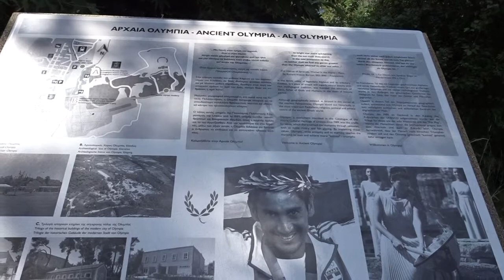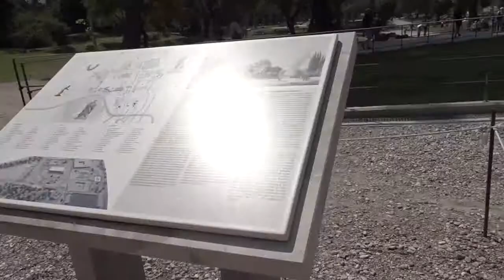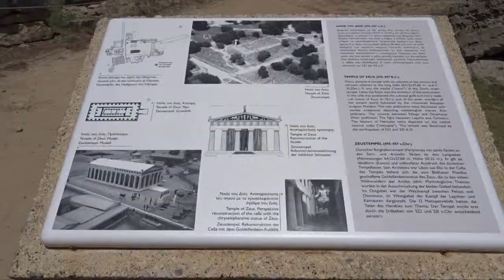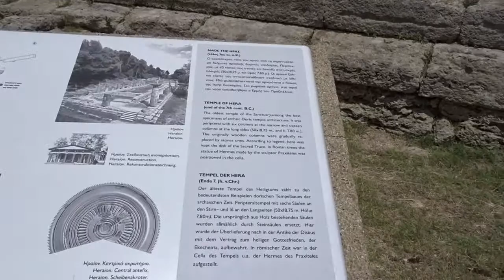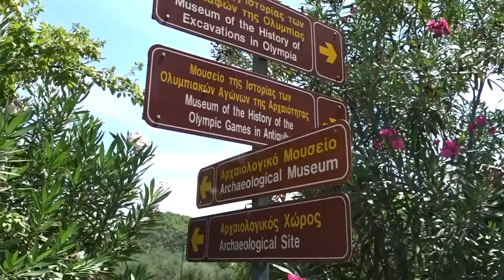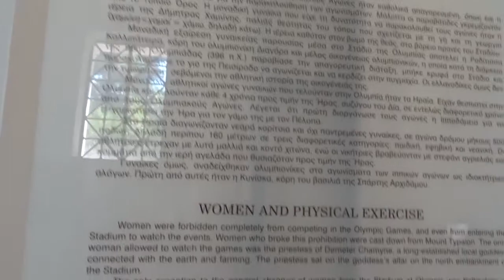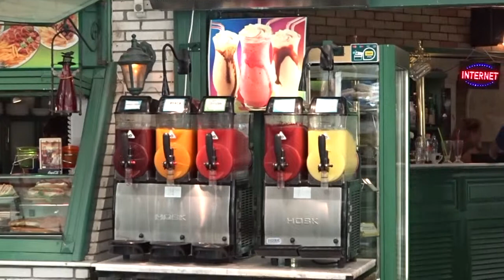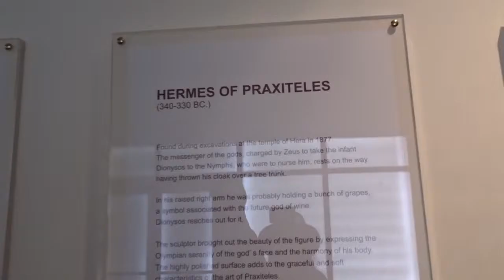ANCIENT & ARCHAEOLOGICAL MUSEUM OLYMPIA,GREECE || VLOG 34 || IRNAVR ♥︎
This video's about  when we visit Ancient & Archaeological museum Olympia, Greece.
jadi teman2 video ini tttg, waktu kami sekeluarga berkunjung ke tempat2 bersejarah yg ada di negara Yunani.
slamat monontong, kasih like dan coment kaal teman2 suka video saya. dukungan kalian sgt berarti buat saya, terima kasih banyak & God bless you all! xo